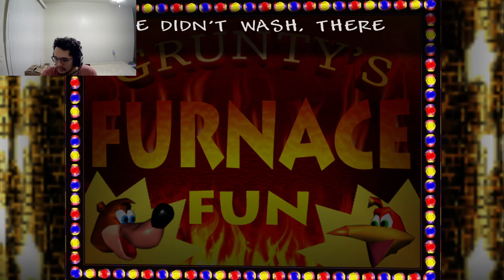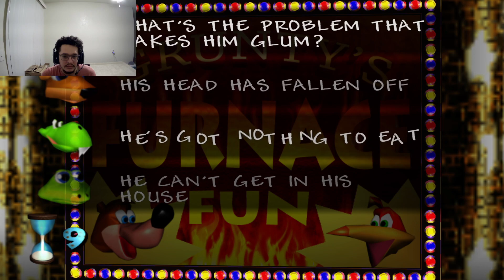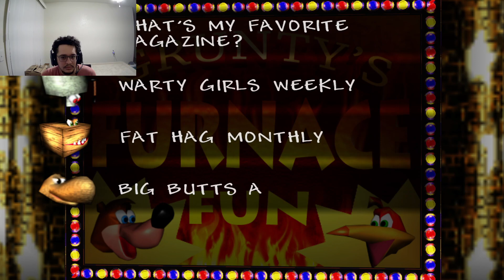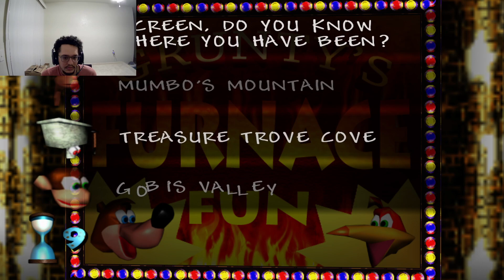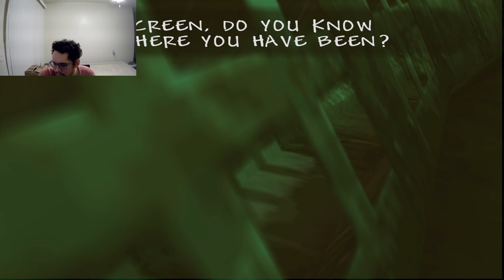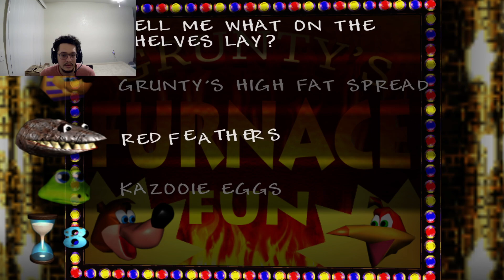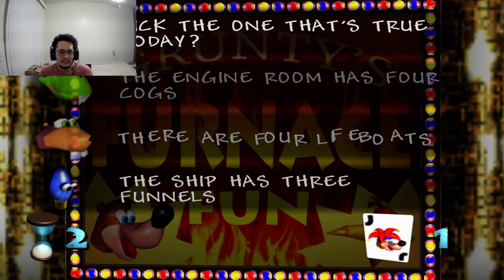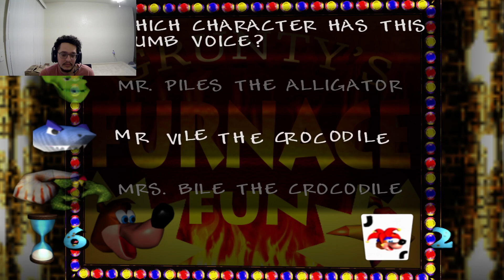TRUE DESPAIR... | Banjo Kaoozie - Part 9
Always willing to watch any video recommendations, or anything really! Lmk what you want! Or what topics to make videos on!